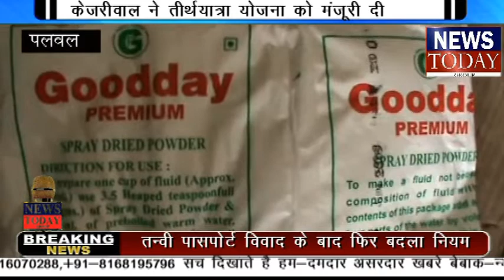Palwal News आइस क्रीम बनाने वाली कम्पनी पर छापेमारी,NEWS TODAY GROUP